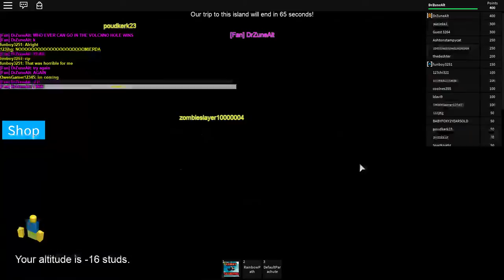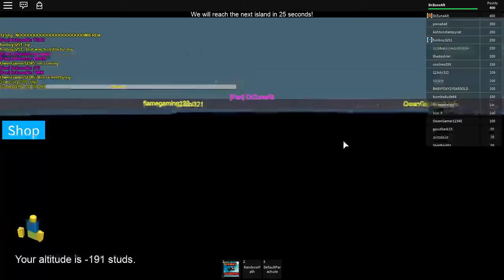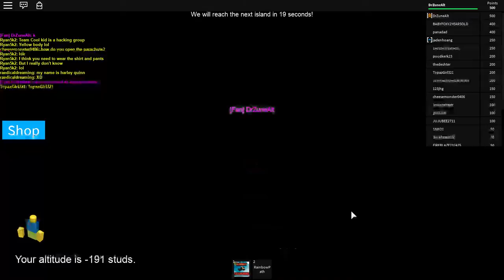ROBLOX NO PARACHUTE CHALLENGE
if u wanna be in my videos next time ill provide instructions at the end or in the channel description